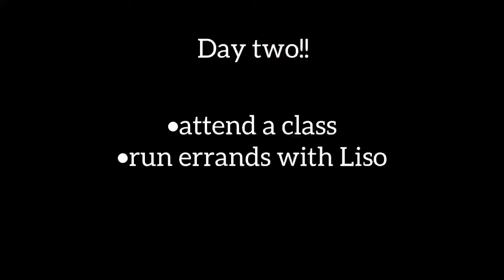:VLOG || Uni Diaries || Dates || Shopping || UJ|| Lectures || and everything in between